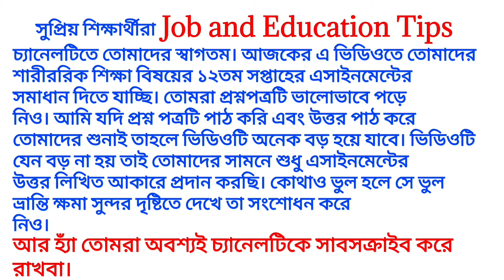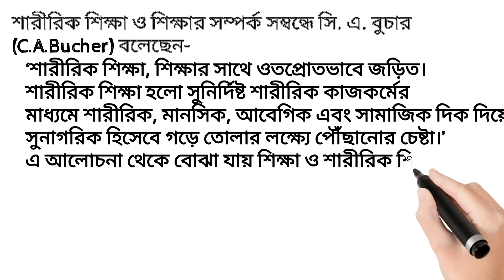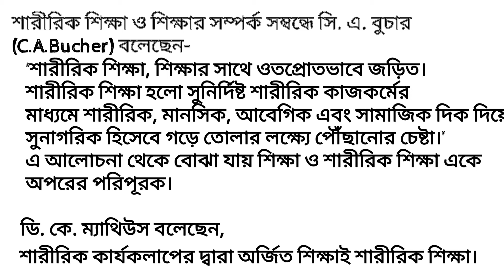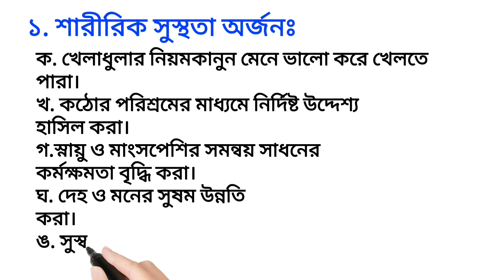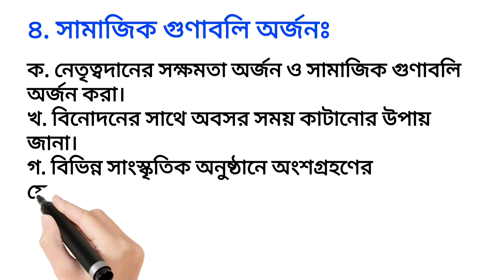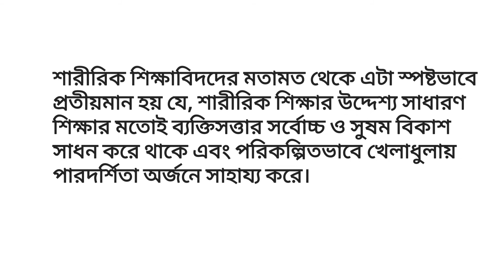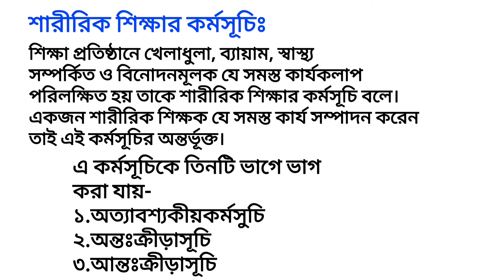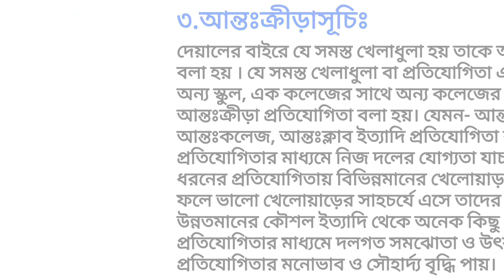১২তম সপ্তাহের ৯ম শ্রেণি শারীরিক শিক্ষা এসাইনমেন্ট ২০২১।class 9 assignment 2021 10th week assinment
১২তম সপ্তাহের ৯ম শ্রেণি শারীরিক শিক্ষা এসাইনমেন্ট সমাধান ২০২১।class 9 assignment 2021 10th week assinment.

নবম শ্রেণির দ্বাদশ সপ্তাহের শারিরীক শিক্ষা এসাইনমেন্টের সম্পূর্ন সমাধান। এসাইনমেন্ট নং ১. ২০২১ সালের নবম শ্রেণির এসাইনমেন্ট শারীরিক শিক্ষা।

 related:
class 9 assignment
নবম শ্রেণির এসাইনমেন্ট
এসাইনমেন্ট ২০২১
শারিরীক শিক্ষা
৯ম শ্রেণি
12th week